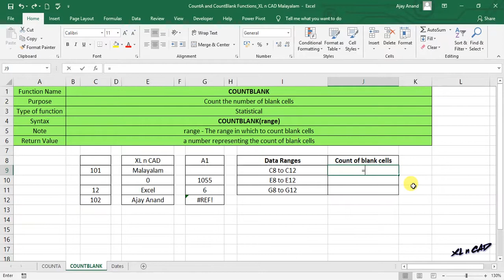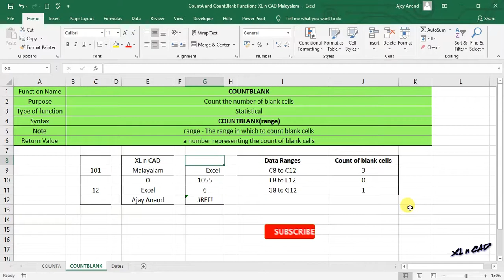COUNTBLANK function in Excel - Malayalam Tutorial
ഒരു ഡാറ്റാറേഞ്ചിലെ ഒഴിഞ്ഞു കിടക്കുന്ന സെല്ലുകളുടെ (ബ്ലാങ്ക് സെല്ലുകൾ) എണ്ണം കണ്ടു പിടിക്കാനാണ് കൌണ്ട്ബ്ലാങ്ക് (COUNTBLANK) ഫങ്ഷൻ ഉപയോഗിക്കുക.
The Excel COUNTBLANK function returns a count of empty cells in a range. Cells that contain text, numbers, errors, etc. are not counted. Formulas that return empty text are counted.

📊 Think Like an Analyst: Books That Helped Me
📚 Mind-Opening Reads You Can’t Miss